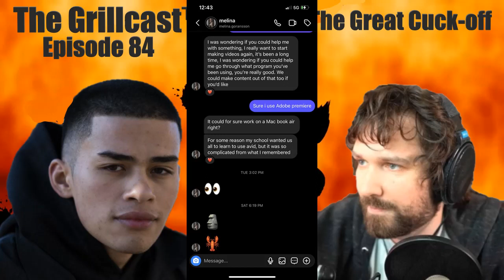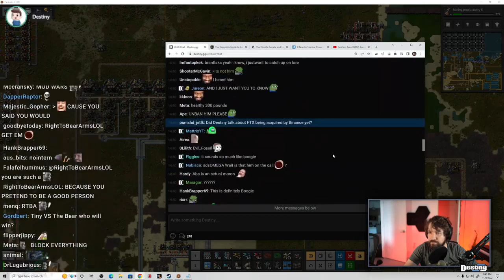The Grillcast™ Episode 84 - The Great Cuck-off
Join the hosts as we discuss uppers vs. downers, the great cuck off between Destiny and Sneako, Donald Trump's new platform and more!

for our uncensored content and BANNED videos!

audio podcast feed: anchor.fm/TheGrillcast